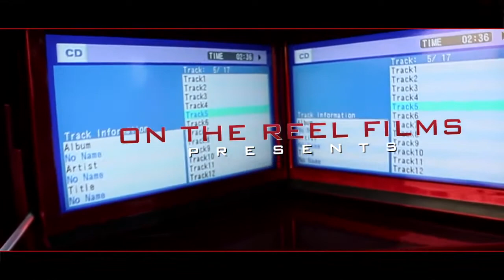Tone + 512 hustlaz + Big Dirty "One Step Kloser" **Official Video**